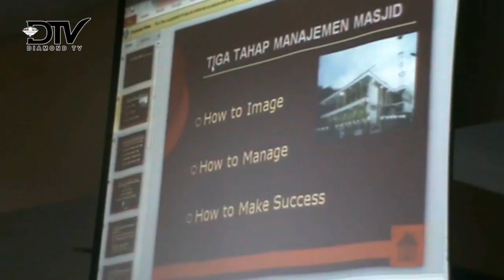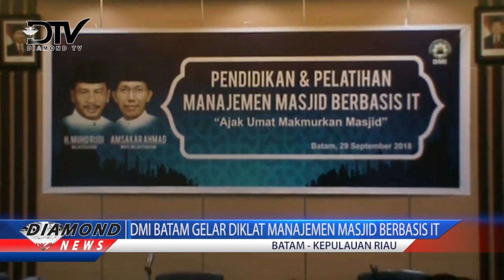DMI BATAM GELAR DIKLAT MANAJEMEN MASJID BERBASIS IT